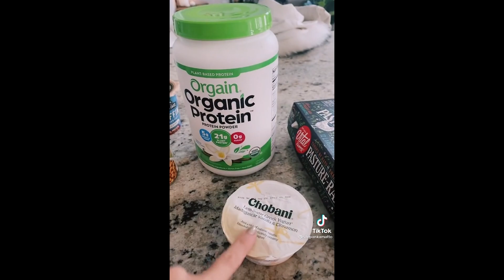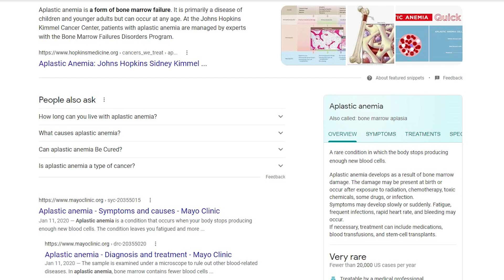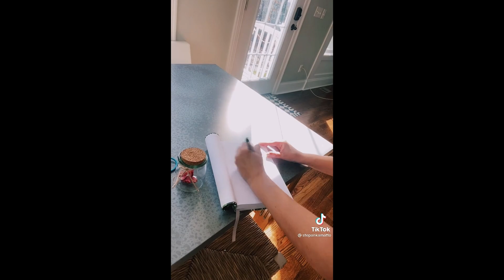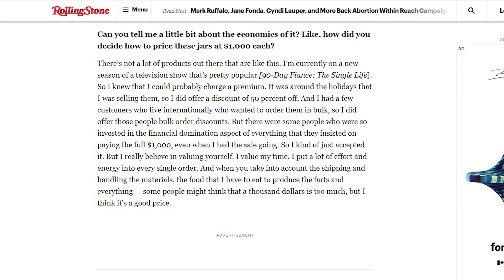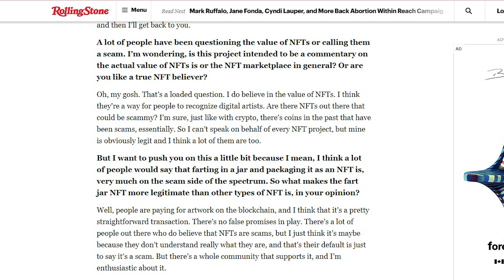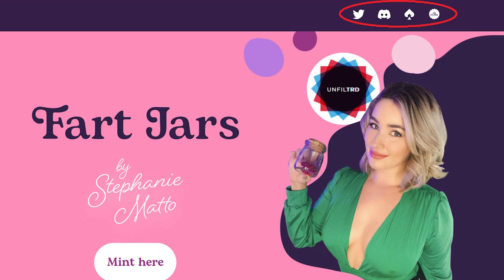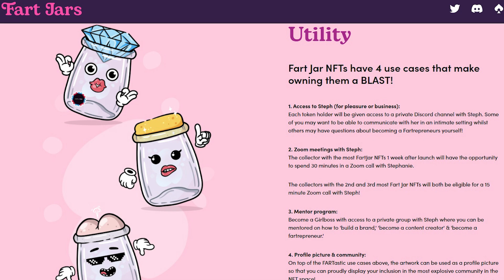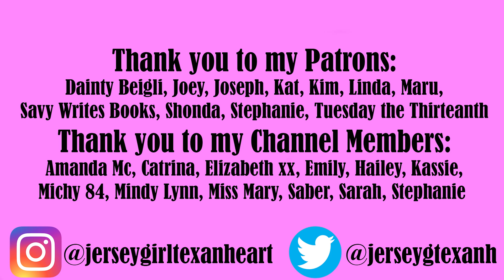IS THIS “FARTREPRENEUER” SELLING A BOSS BABE PROGRAM? SELLING FARTS IN A JAR IS A THING!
After watching videos about this situation by @Michellemcd543 and @CinnamonToastKen I had to look into it further. I know it’s not my normal content but I wanted to talk about it.

I also post anti MLM content on my blog, which may be useful for some of you.

If you're curious to where the 99% statistic comes from (with the reps making little to no money)here you go:
That statistic comes from a report done by Jon M. Taylor PhD called "the Case (For And) Against Multi-Level Marketing" which the FTC studied and verified.  The report in entirety can be found on the FTC website (which I will leave linked below for you).  The report is 40 pages long so if you are only looking for the statistic skip to Chapter 7:  MLM's abysmal numbers.  His statistics were independently verified by other experts prior to being given to the FTC as listed in the appendix.  Other experts such as Robert Fitzpatrick have also done their own independent studies and came up with the exact same numbers.